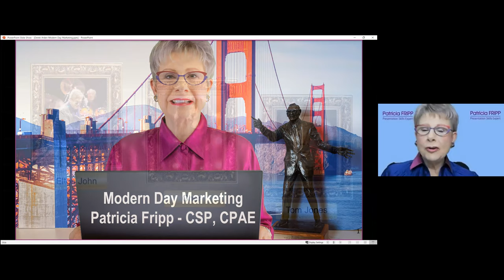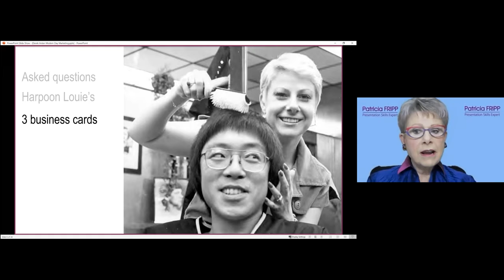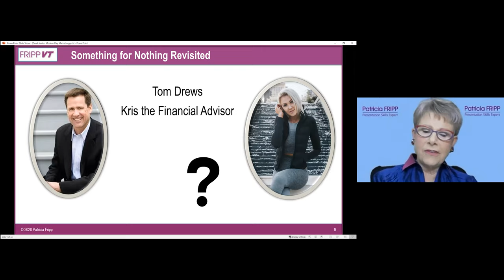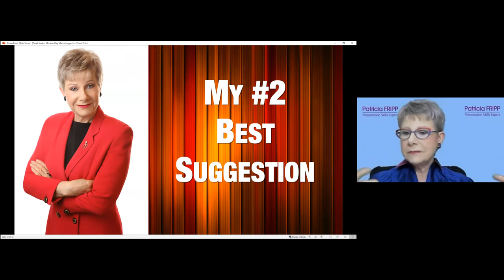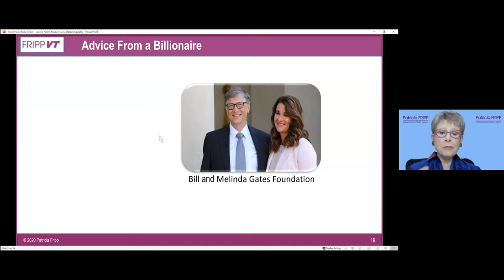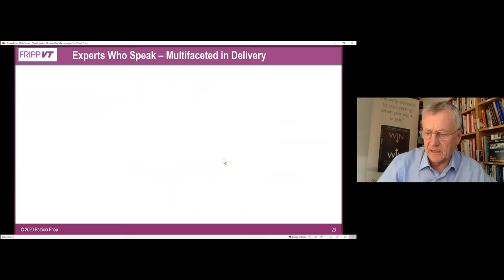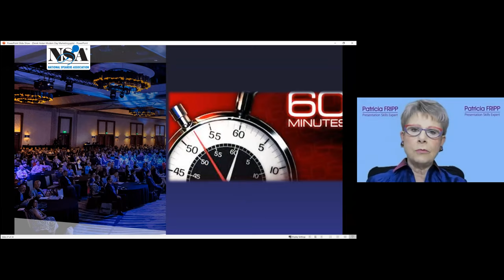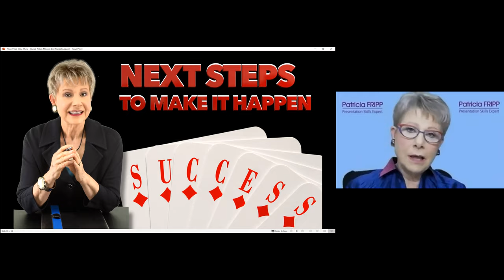Modern Day Marketing with Patricia Fripp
Negotiation expert Derek Arden invited presentation skills expert Patricia Fripp to be his guest on the Virtual Chat Show. Learn specific techniques that will give you a competitive edge. What worked in the past does work now, we just adapt to virtual. Patricia helps us understand that it is better to do something for nothing than nothing for nothing! Also how it does not matter how good we are, the world needs to know about that. Early in her career,   she learned we have to be what she calls, "Shameless self-promoters."